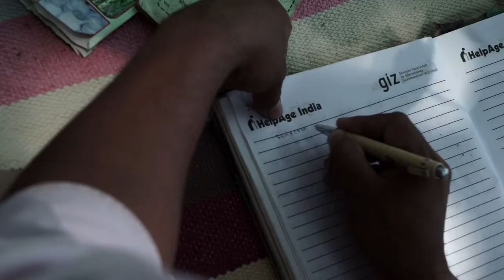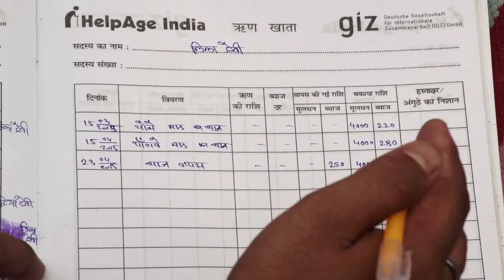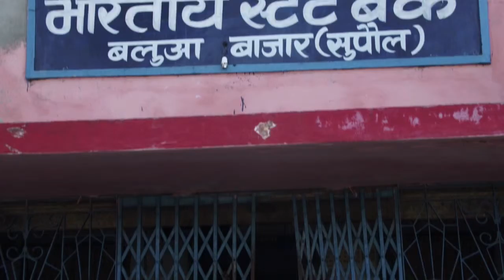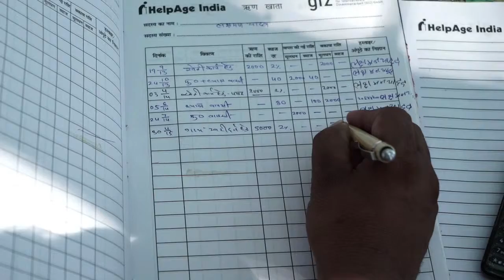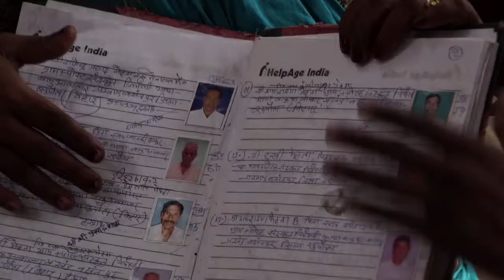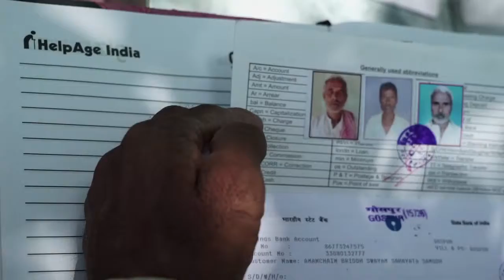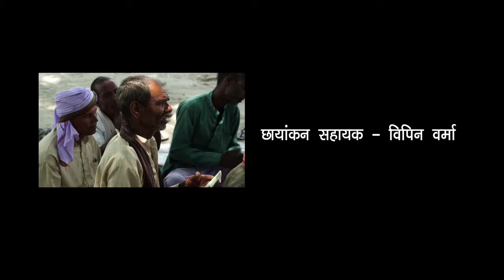HelpAge India-Elderly Self Help Group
India is today home to 100 million senior citizens. The pity is that today’s rapid urbanization has overtaken the traditional value-system of our people and shifted their socio-economic priorities. Sons and daughters and their children find no time for the senior citizens in their family. The elderly, who have provided their services and support to the society, feel unloved and neglected at this phase of their lives. Their deteriorating physical strength and other geriatric illnesses add to their difficulties. Their often poor financial condition, lack of affordable health care and the general neglect by society has propelled HelpAge India to step in and bring in elder welfare programs and advocate for elder friendly policies over 36 years,
in order to decrease the socio-economic vulnerability of older persons, particularly the disadvantaged in the rural areas, HelpAge works with these elders to set up and build Elder Self-help Groups (ESHGs) into viable and sustainable groups and to facilitate their federation at local and district level.

It aids these Groups by accessing adequate doses of financing for their institution and investing in livelihoods assets like processing units, pump sets, agriculture equipment etc. It also actively strives to reach various government entitlements to the village elderly. Further, HelpAge invests in imparting knowledge and skills to local volunteers and develop them as village level para professionals working towards the institutions of poor elderly. Currently, HelpAge is working closely with 3241 Rural Elders Self Help Groups in different states.